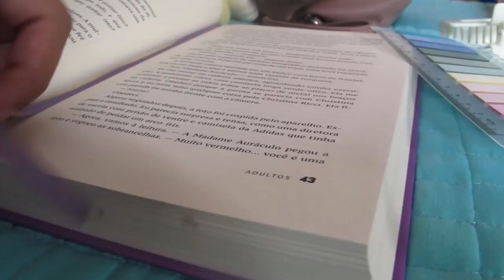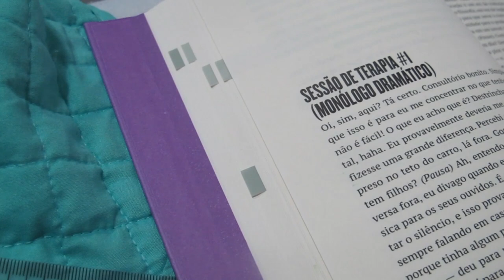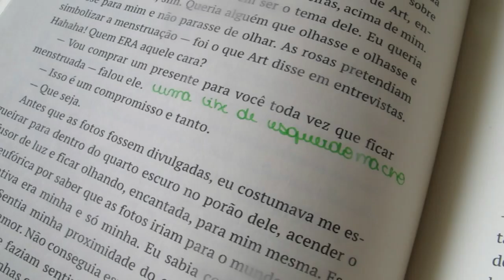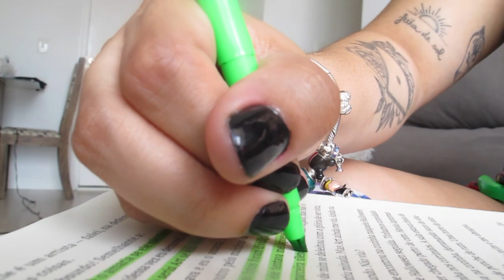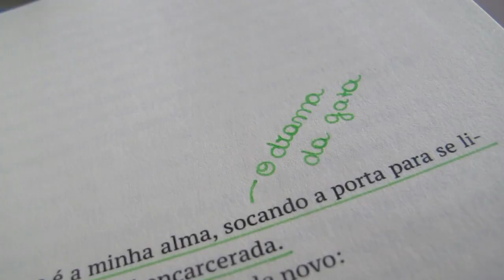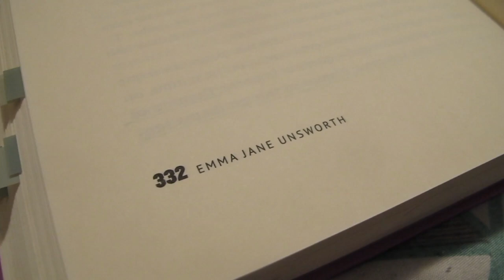🔴🎥 VLOG DE LEITURA: Como as redes sociais enlouquecem até os ADULTOS, de Emma Jane Unsworth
🛒 Compre Adultos

Oi, vocês! Sejam bem-vindos a mais um vlog de leitura aqui do Livraneios. No vídeo de hoje vocês irão me acompanhar durante a experiência que foi ler ADULTOS, de Emma Jane Unsworth. Esse foi um livro lançado em 2020, inicialmente através do Clube Intrínsecos e depois pela própria Editora Intrínseca, e aborda temas contemporâneos diversos que envolvem a vida adulta e, principalmente, como as redes sociais mexem com nosso comportamento e relações interpessoais. Assista e confira minha opinião sem spoilers!

💰 Tenha acesso a cupons de desconto e ganhe dinheiro de volta em suas compras com o Cuponomia
*Use esse link e ganhe R$5 no seu extrato da plataforma!